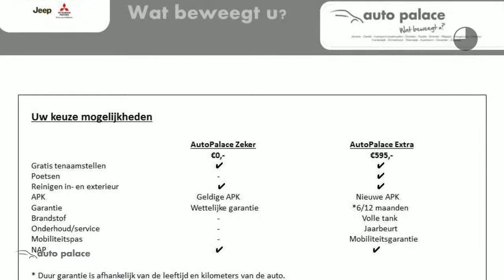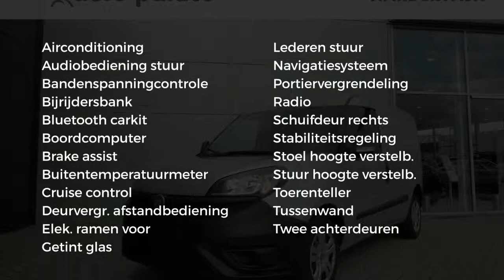Fiat Doblò Doblo 1.6 MJ 105 PK Pro Edition|L1H1|NAV|AIRCO